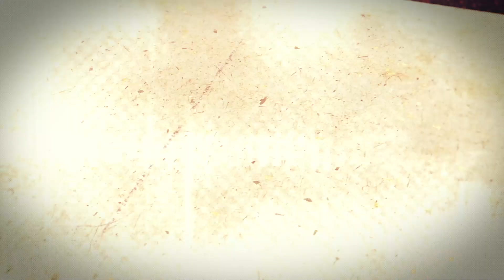JonlizFilms Extra | Episode 1|Asale Latest Yoruba Movie 2024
Have you been wondering what transpired in Asale The movie? watch Asale on JonlizTv YouTube channel and win fantastic prizes.
We present Asale the movie review on JonlizFilms Extra. Have a peek.

Stay on this channel for the Next Episode. Cheers|